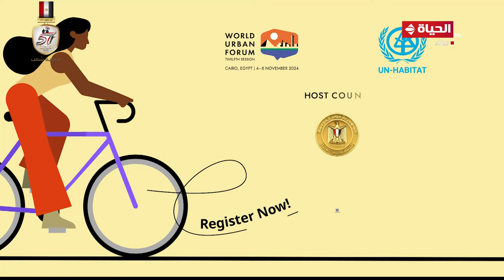الساعة 6 - مصر تستضيف النسخة الـ 12 من المنتدى الحضري العالمي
برنامج الساعة 6
برنامج حواري يطرح كل القضايا التي تحظى باهتمام المشاهد في جميع النواحي السياسية والاقتصادية والاجتماعية والثقافية والشأن العام من خلال عرض الأخبار والفقرات بشكل بسيط وسلس لتوضيح وعرض المعلومات والحقائق بحيادية وموضوعية , تقدمه الإعلامية عزة مصطفى من السبت إلى الثلاثاء في تمام الساعة 6 مساءً